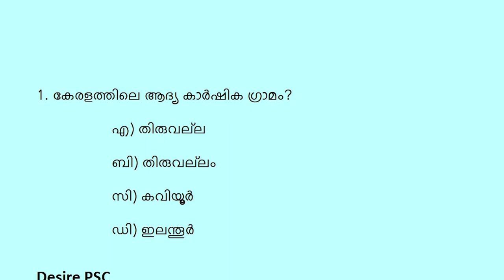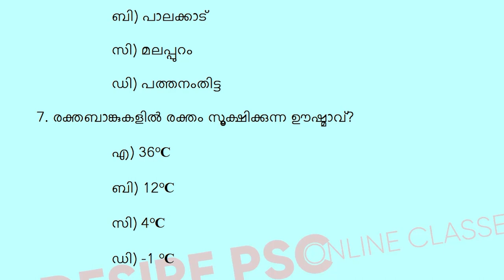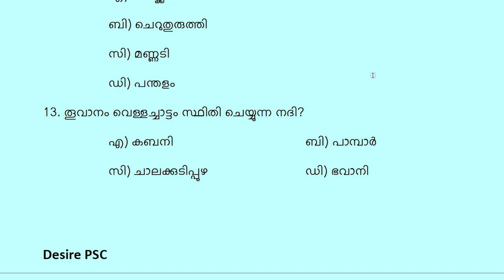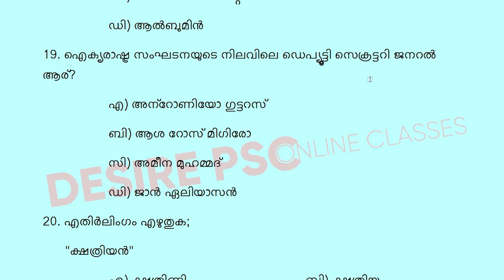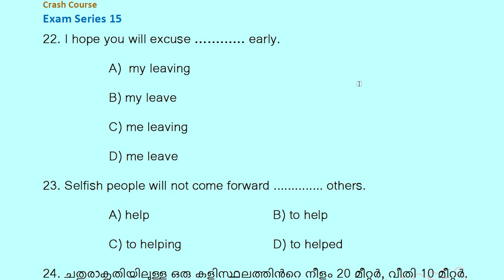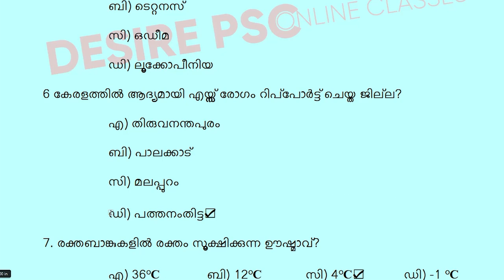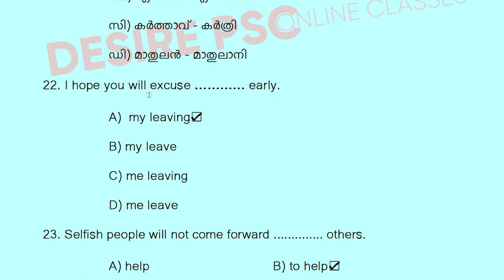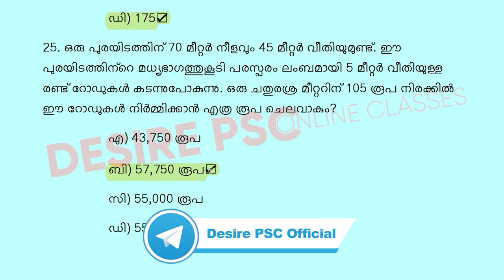Exams 15 || പഠിച്ചിട്ട് മാത്രം പരീക്ഷ എഴുതുക || Desire PSC